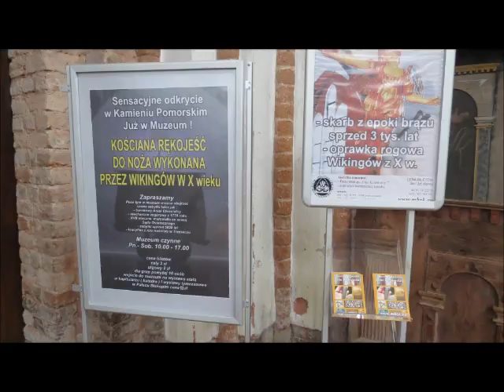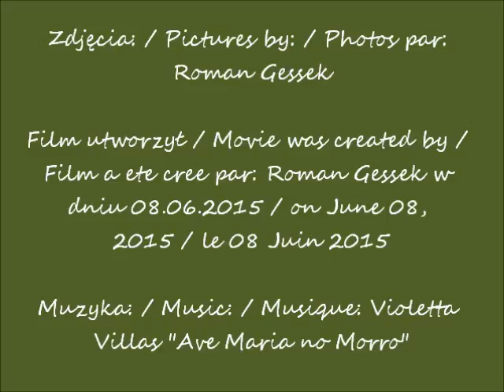2016 11 29 YouTube 2015 06 02 Kamien Pomorski katedra muzeum Villas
Konkatedra Najświętszej Marii Panny, św. Jana Chrzciciela i św. Faustyna biskupa w Kamieniu Pomorskim  (muzeum w kruchcie) /  Co-Cathedral of the Blessed Virgin Mary, St. John the Baptist  & St. Faustin bishop in Kamień Pomorski (museum in the porch) / Co-cathédrale de la Sainte Vierge Marie, St. Jean-Baptiste, St. Faustin à Kamień Pomorski
(musée dans le porche)
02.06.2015